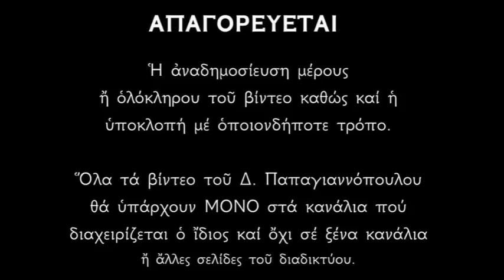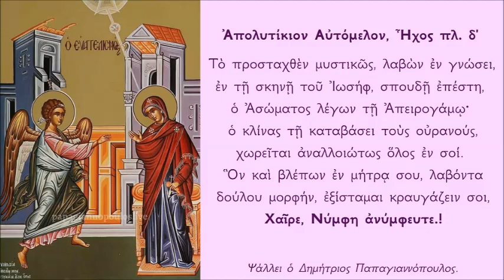Το προσταχθέν μυστικώς (Απολυτίκιο Ακαθίστου Ύμνου) | Δημήτριος Παπαγιαννόπουλος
Ἀπολυτίκιον Αὐτόμελον, Ἦχος πλ. δ'
Τὸ προσταχθὲν μυστικῶς, λαβὼν ἐν γνώσει, ἐν τῇ σκηνῇ τοῦ Ἰωσήφ, σπουδῇ ἐπέστη, ὁ Ἀσώματος λέγων τῇ Ἀπειρογάμῳ· ὁ κλίνας τῇ καταβάσει τοὺς οὐρανούς, χωρεῖται ἀναλλοιώτως ὅλος ἐν σοί. Ὃν καὶ βλέπων ἐν μήτρᾳ σου, λαβόντα δούλου μορφήν, ἐξίσταμαι κραυγάζειν σοι, χαῖρε, Νύμφη ἀνύμφευτε

*** ΠΡΟΣΟΧΗ !!!